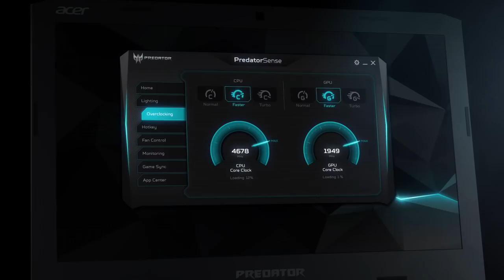Predator Helios 500 Gaming Laptop – Full Ignition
"Topped off with a 144Hz refresh rate, an 8th Gen Intel® i9 Processor and an absolute treasure trove of other goodies—the Helios 500 equips you with everything you need to take the fight to every foreseeable battlefield.

PREDATOR GAMING SOCIAL
Predator Home